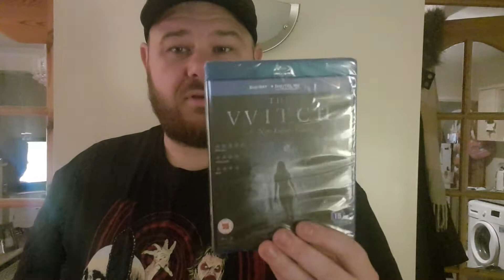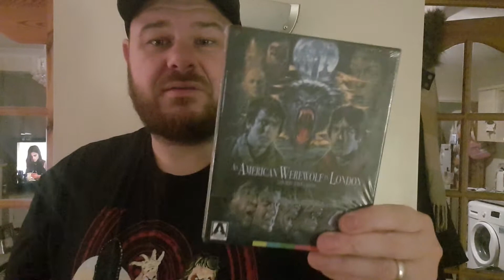Competition Time Guys!! Great Prizes To Be Won, Limited Edition Arrow Video. Get Entering:)